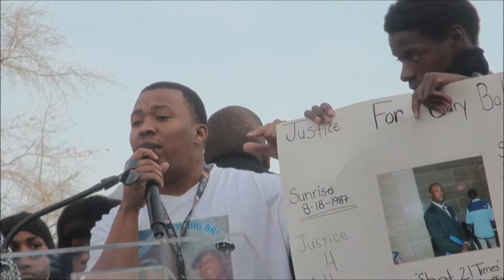Stop The Lynching of Black Man in America Now! 11 of 13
Stop The Lynching of Black Man in America Now! 11 of 13  * * A No Struggle, No Development Production! By Kenny Snodgrass,
Activist, Photographer, Videographer, Author of
2} The World As I've Seen It! My Greatest Experience! {Photo Book} YouTube: I have over 645 Video's, 513 Subscribers, over 334,000 hits, now averaging 10,000 monthly on my YouTube channel @
* By Kenny Snodgrass, Activist, Author, Photographer, Videographer *